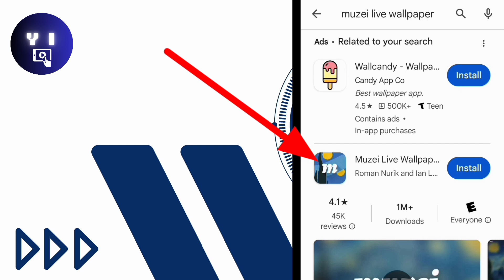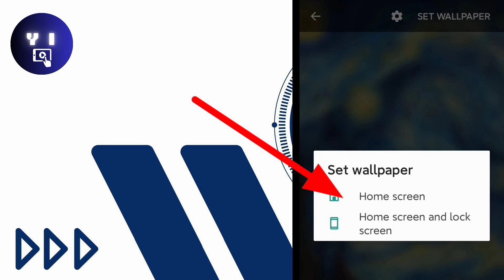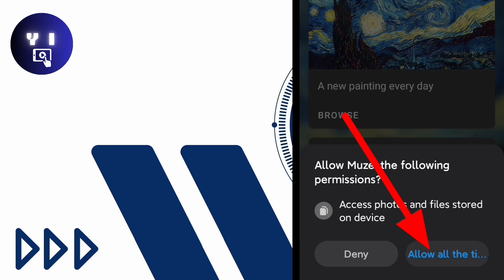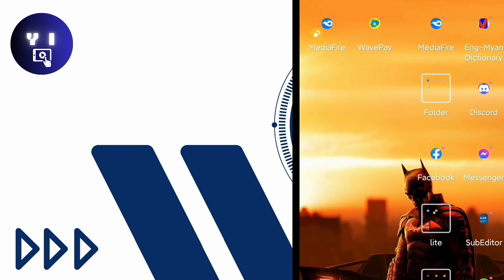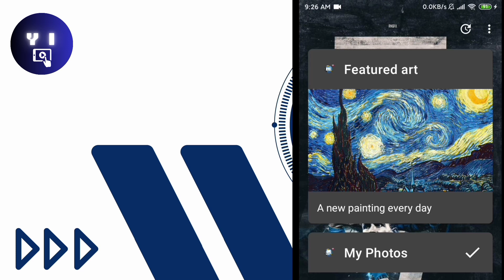ဖုန်းscreenမှာwall paperအလိုလျောက်ပြောင်းအောင်လုပ်နည်း| Best live wallpaper Apps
I am going to share Best live wallpaper Apps that can make your phone wallpapers changing time to time.